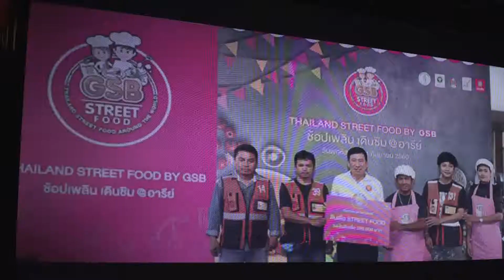ทำด้วยใจ...เพื่อแผ่นดิน 12 มกราคม 2563 [ออมสิน B1 : ทำบุญปีใหม่ 2563]